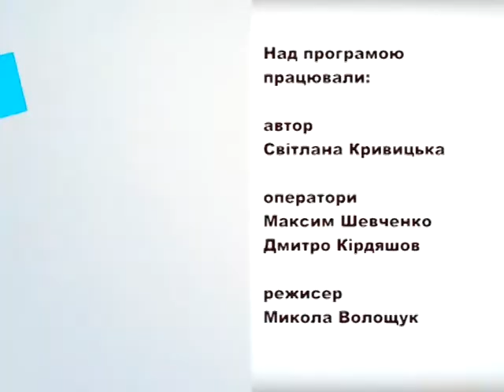Жіночий клуб 3 09 17